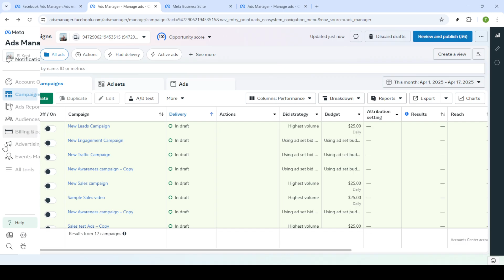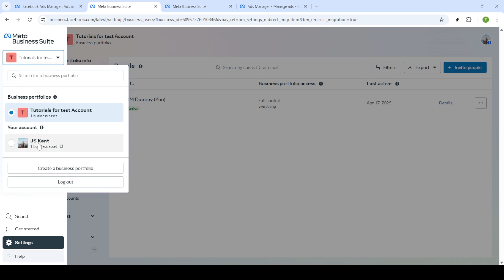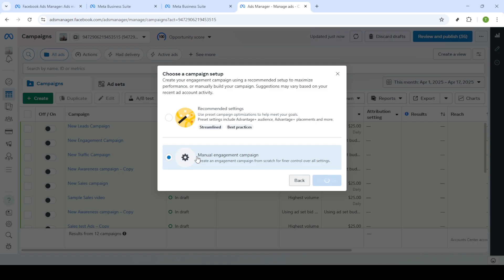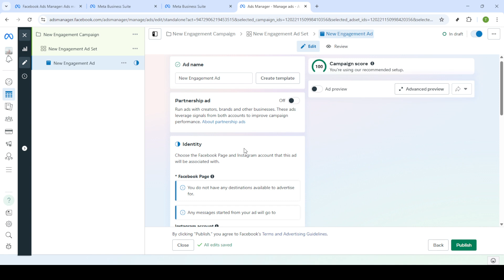How To Use an Existing Post ID in Your Facebook Ads [2025 Full Guide]